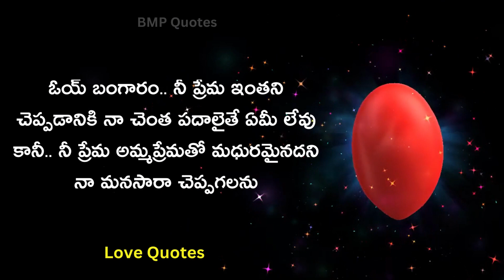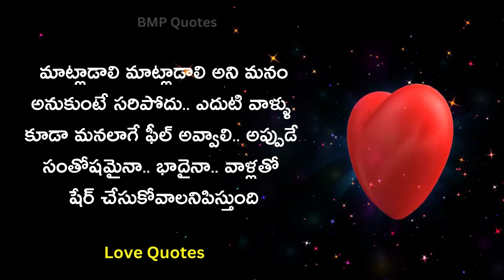Telugu Quotations Love Quotes WhatsApp Status | జీవిత సత్యాలు | మంచి మాటలు #2 | Motivational Quotes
Famous Quotes | Telugu Motivational Quotes | Inspirational Quotes | Love Quotes | Telugu Quatations
In this famous Telugu quotes video I share some motivational quotes in Telugu these quotes are designed to inspire you and help you reach your goals.

Thanks & Regards
BMP Quotes